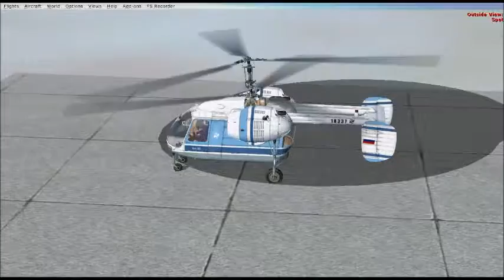RPG7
esperimenti in FSx